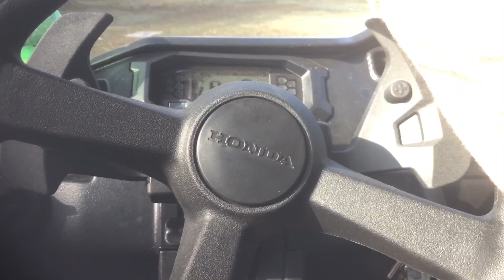Hunting and fishing?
In a span of a couple days I went hunting and fishing and had some luck.

Hang on (Lecrae)